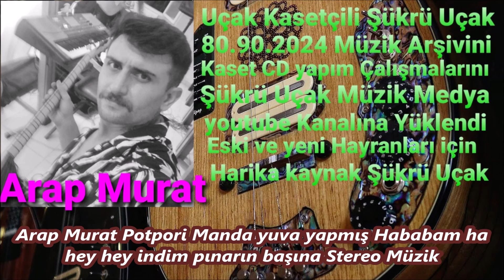Arap Murat Potpori Manda yuva yapmış Hababam ha hey hey indim pınarın başına Stereo Müzik